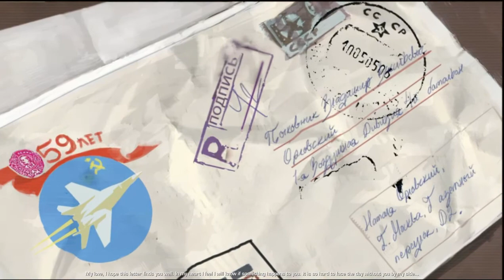WORLD IN CONFLICT - SOVIET ASSAULT 1 st play GAMEPLAY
Played on

3.5 ghz
6 GB  64 BIT